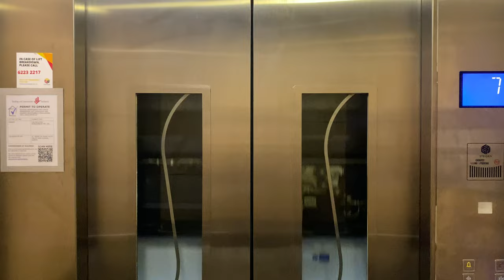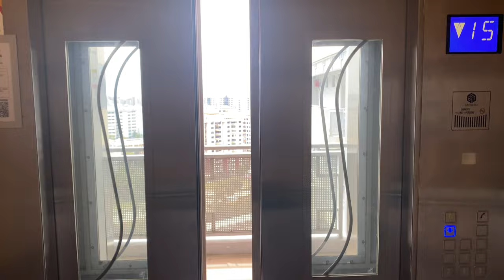GENERIC 'STEIGEN' (EX. OTIS GEN2) MRL @ COLIWOO BOON LAY [BLOCK C]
Formerly the River Valley High School Hostel, the hostel was closed after 7 years of operations, with students needing a hostel relocated to the hostel at NUS High School of Mathematics and Science. Such consolidations have also occurred with hostels at Anderson Junior College and Catholic Junior College, due to the low demand for boarding places for international students. Thereafter, the hostel was converted for commercial operation, and was recently (as of 2023) acquired by LHN Group's Coliwoo brand of co-living apartments.

This hostel originally comes with Otis Gen2 lifts, installed in a pair for each block for a total of 6 lifts in the development. Of those, 4 remain original (as of 2023) which are blocks A & B, and 2 modernised by the current maintenance company 'Steigen'.

With the current (as of 2023) lifts deteriorating, Steigen has modernised 2 lifts (in the 15-storey block C) with new fixtures and more importantly, the new-generation WISE3000 controller that is able to fit into the previous Gen2 cabinet. As a result, ride performance of these modernised lifts were vastly improved over the previous MCS220 controller.